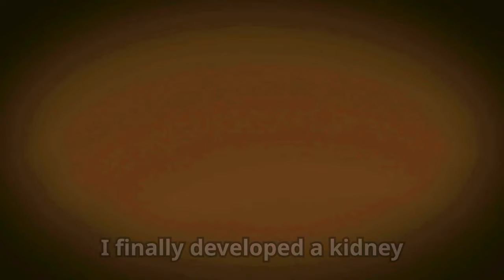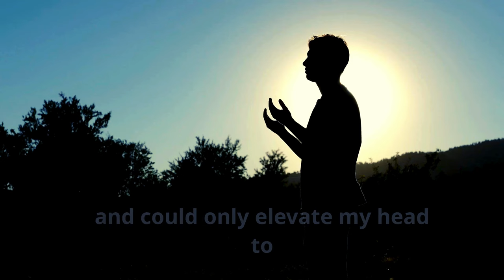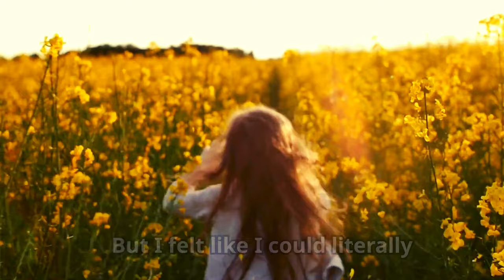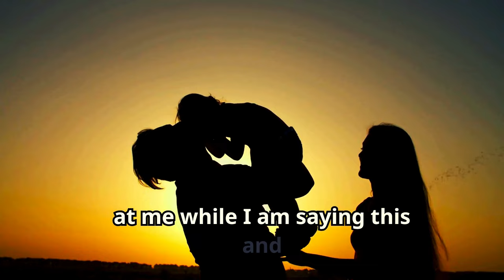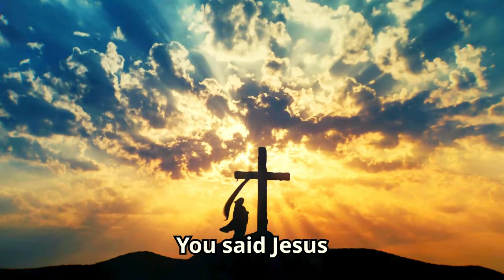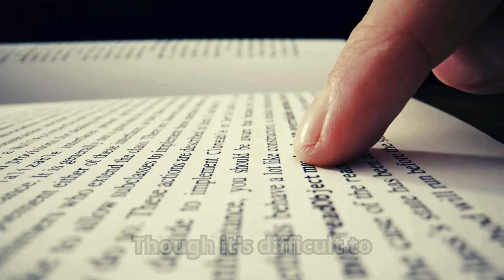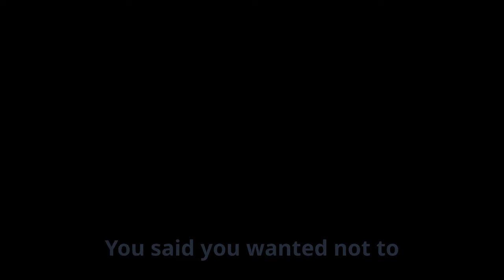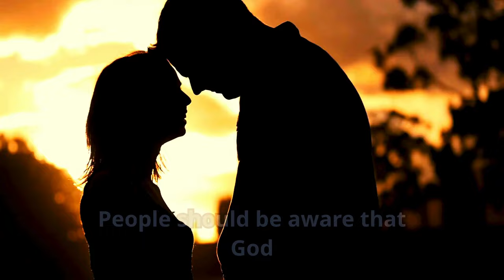Man Died & Met Jesus : What This Man Saw In Heaven Will Shock You || NDE Dialogue Shocking Testimony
In this powerful video, you'll witness the profound story of a man who faced death, met Jesus, and vividly recounts the true truth about heaven. His experience goes beyond the ordinary, offering a rare glimpse into the divine. Prepare to be moved by a testimony that challenges your perceptions and inspires awe. This Near Death Experience (NDE) story is a testament to the strength of faith, the resilience of the human spirit, and the miraculous nature of the afterlife. Get ready for an unforgettable exploration of what lies beyond.